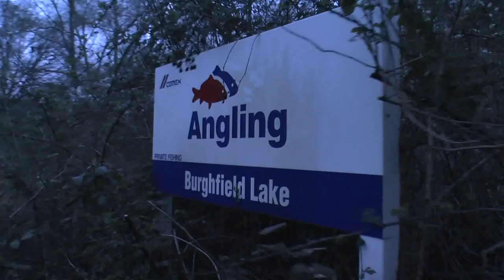Sticky Uncut | Official Trailer | Carp Fishing Vlogs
Sticky Uncut is a brand-new series, based around completely raw, self-filmed footage from our team of anglers. Recorded live and in the moment, these vlogs will be available on a regular basis throughout the year and help bridge the gap between our larger projects and the current angling our team of consultants are enjoying.

With an initial line up of six esteemed anglers, with more potentially coming soon, the series kicks off with; Daren “Tinpot” Norman, Myles Gibson, Mitch Hammonds, Jonny Fletcher, Bev Clifford and Scott Lloyd. Having such a diverse collection of anglers, who all fish different venues with contrasting techniques means there will be something for everyone in our first ever collection of vlogs. We hope you all enjoy them!